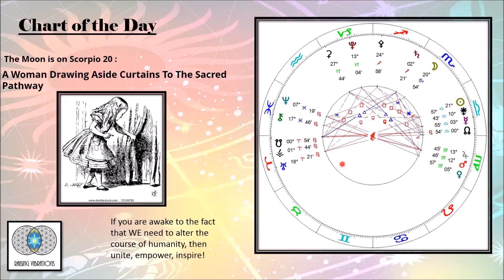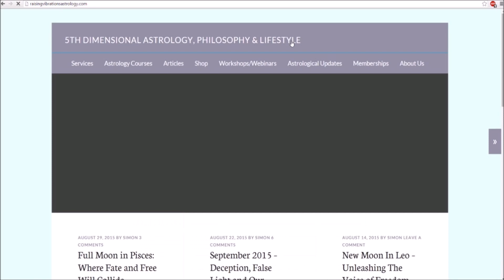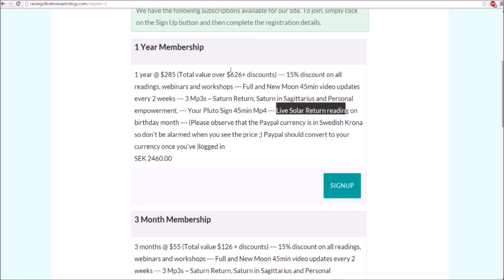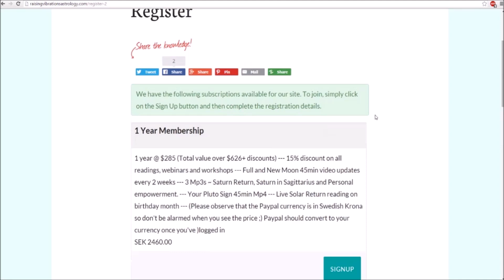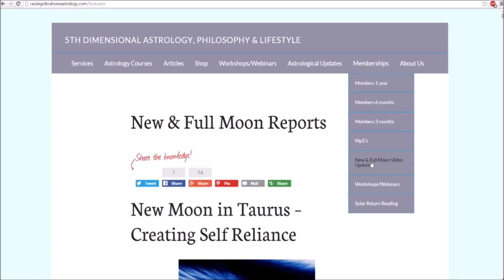Astrology Update | Chart of the Day 15th Oct 2015 | Raising Vibrations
Twitter : Raising Vibrations @ Simon Vorster